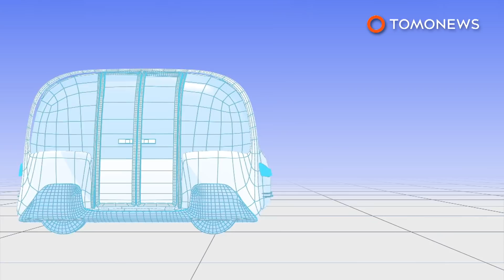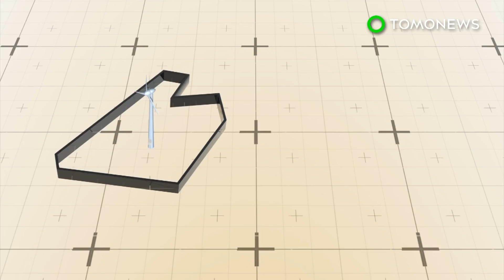Sustainable City in Dubai: UAE building city that may one day have driverless vehicles - TomoNews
DUBAI, UNITED ARAB EMIRATES — The United Arab Emirates' Sustainable City is located just outside of Dubai.